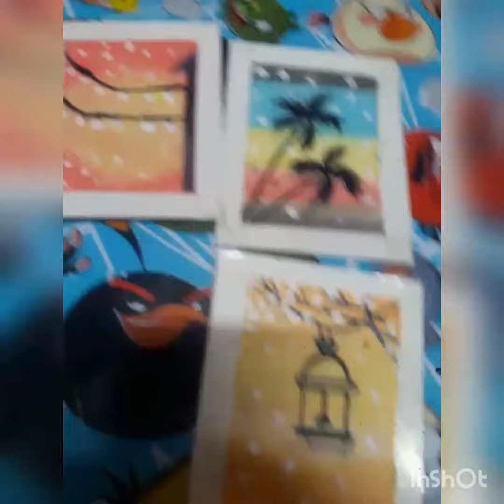how to draw 3 mini drawing easy drawing please like ,share and subscribe my channel